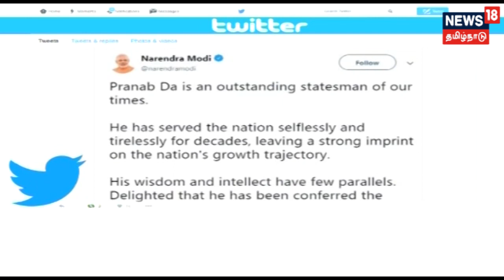முன்னாள் குடியரசு தலைவர் பிரணாப் முகர்ஜிக்கு பாரத் ரத்னா விருது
முன்னாள் குடியரசு தலைவர் பிரணாப் முகர்ஜி உள்ளிட்ட 3 பேருக்கு பாரத ரத்னா விருது அறிவிக்கபட்டுள்ளது மேலும்  120 பேருக்கு பத்ம விருதுகள் அறிவிக்கபட்டுள்ளன  -- இது குறித்த கூடுதல் தகவல்களை தருகிறது நியூஸ் 18 தமிழ்நாடு